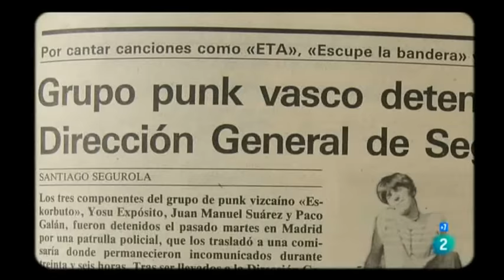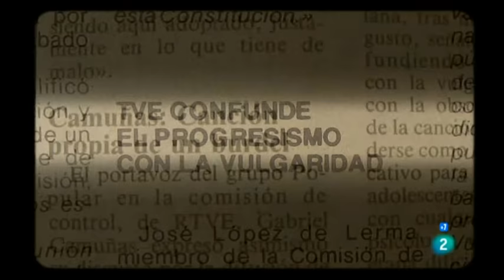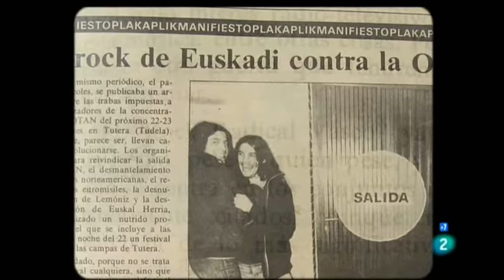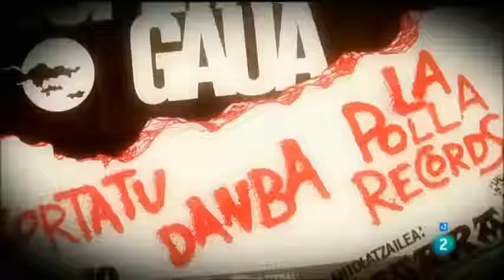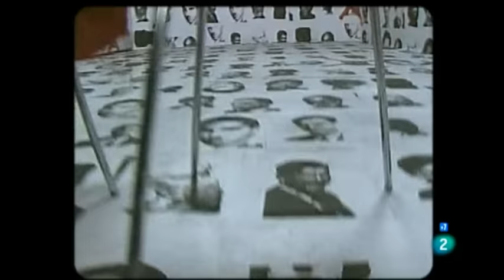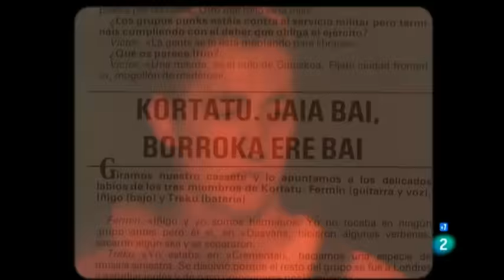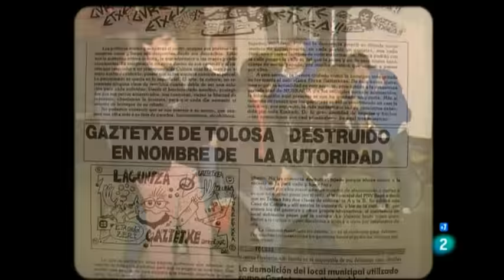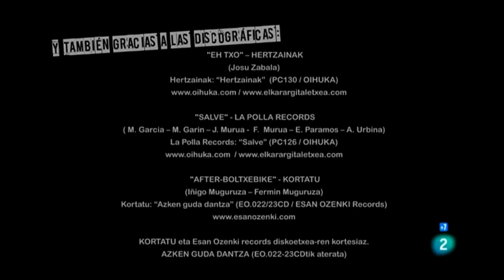ROCK RADIKAL VASCO - LA GRAN MARTXA DE LOS 80'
Documental dirigido por Begoña Atutxa y guión de Fermín Etxegoien. Emitido en TVE2 el 02 de febrero de 2013 a la 1:00.
Fermin Etxegoienen gidoia eta Begoña Atutxak zuzendutako dokumentala.  2013ko otsailaren 02an 01:00etan TVE2an emana.